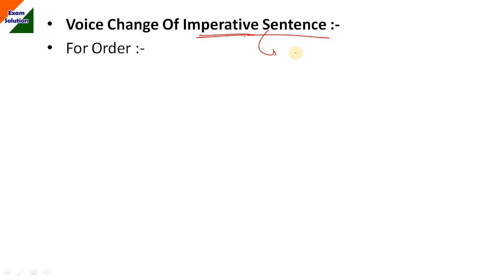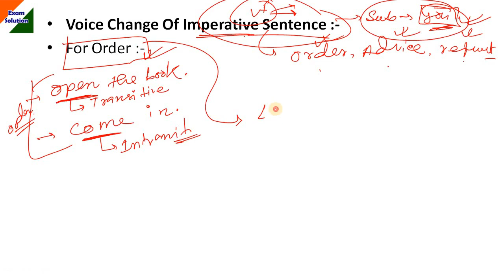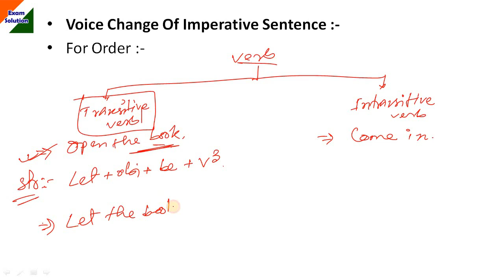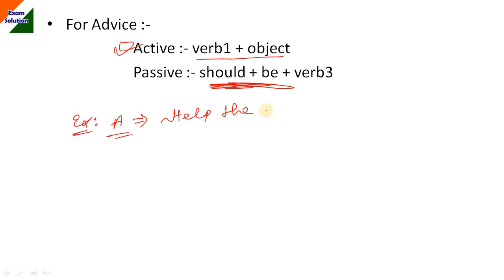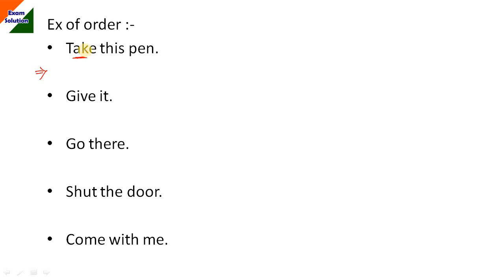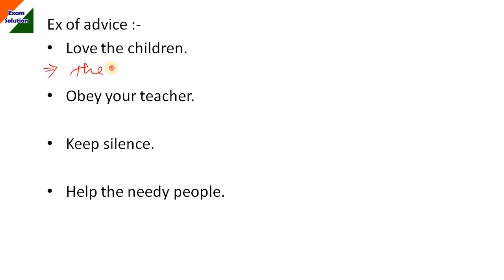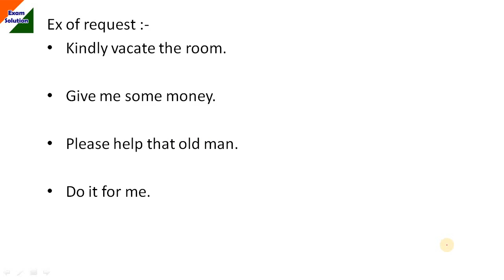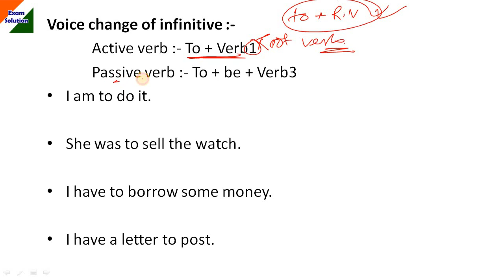Voice Change End Part 3, English for SSC CGL,CHSL, MTS, WBPSC, WBSSC, WBCS, WBP SI, English Grammar.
Hello !

Today's Topic :- Voice Change End Part 3, English for SSC CGL,CHSL, MTS, WBPSC, WBSSC, WBCS, WBP SI, English Grammar.

1) Complete English Grammar with Vocabulary.
2)Quantitative Aptitude Chapterwise.
3)General Intelligence i.e. Reasoning.
4)Chapterwise and Subjectwise General studies.

1) SSC CGL/CHSL/MTS/CPO.
2)RRB NTPC, RRB GROUP D.
3)WBPSC EXAMS, WBCS.
4)POLICE, COURT, OTHERS EXAM
5)BANK IBPO EXAMS etc.